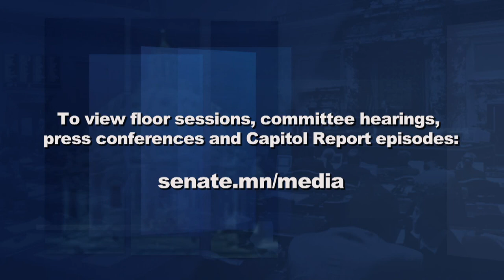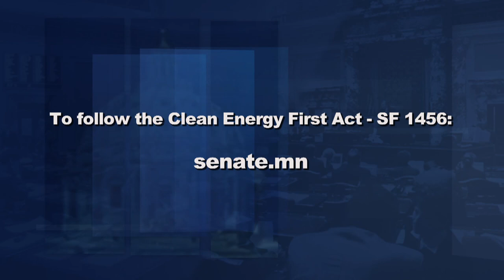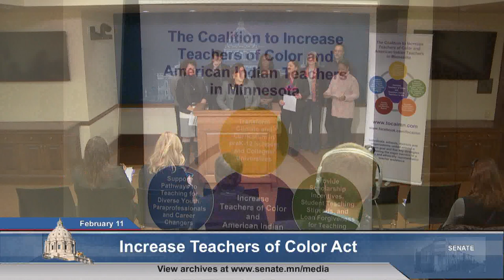Minnesota's Energy Future; Increasing Teachers of Color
Lawmakers and Governor Walz are creating goals and crafting proposals to direct Minnesota’s energy future. On this week's program, an international expert and a Minnesota lawmaker offer their views on the technological opportunities emerging in clean and renewable energy.

Gerard Reid, a founding partner of London-based Alexa Capital and a leading authority in energy investments, offers his international perspective, and Senator David Senjem, R-Rochester, describes his bill, the Clean Energy First Act, that would require utilities to first consider clean energy sources in coming years as current generation sources need replacement.

Also on the program, a deeper conversation stemming from a press conference early in the 2019 legislative session where lawmakers and advocates promoted a comprehensive bill that would increase the number of teachers of color and American Indian teachers in Minnesota’s schools. Sponsor of the Senate bill, Senator Patricia Torres Ray, DFL-Minneapolis, talks with moderato Shannon Loehrke about the need for greater diversity among Minnesota's teachers.